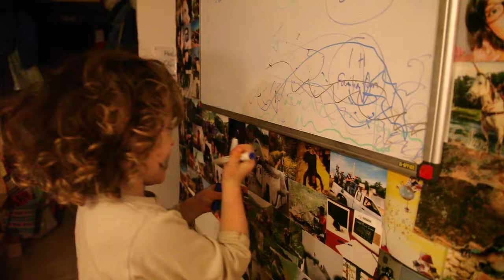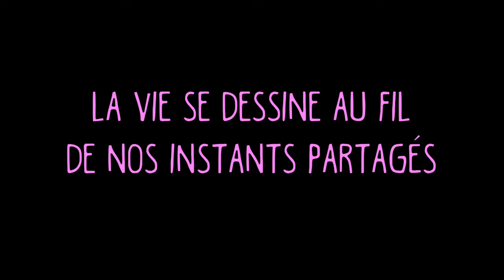korAkor Tv #107: Wintaaaaa is ovaaaaa!!!